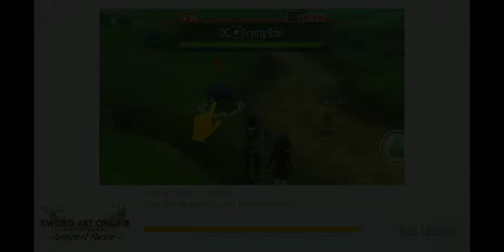Saoif floor 4 dungeon and boss